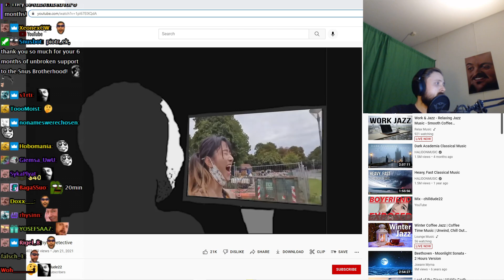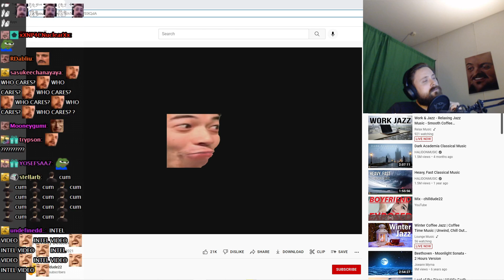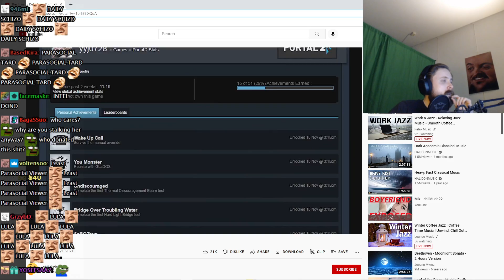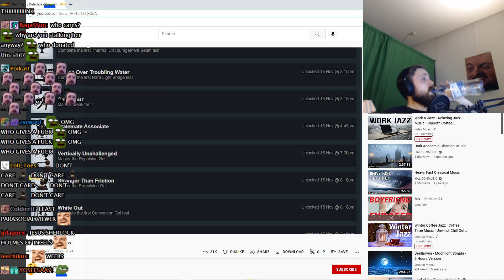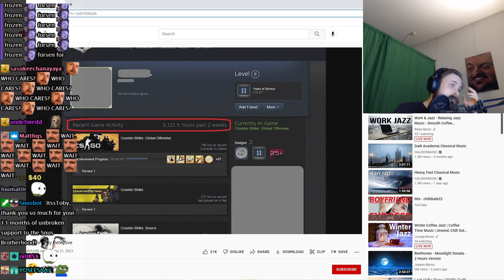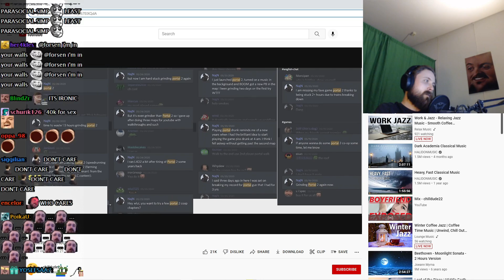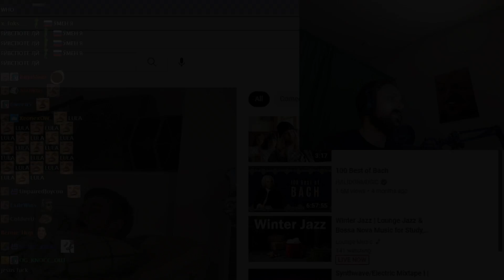Forsen Reacts to The Jinnytty Detective